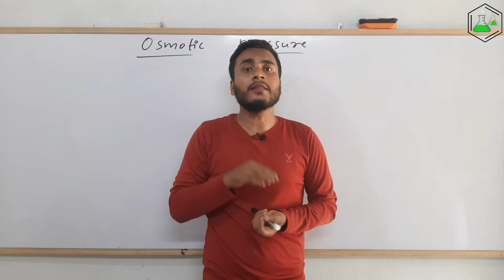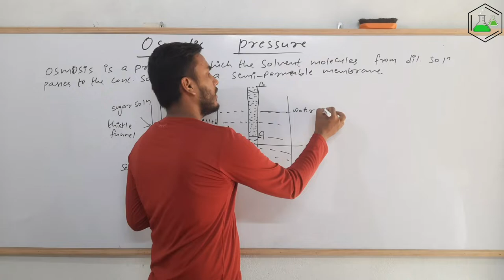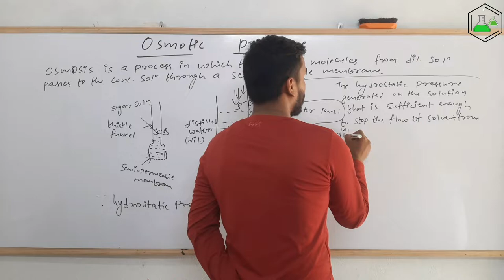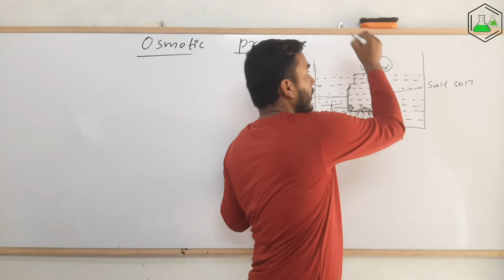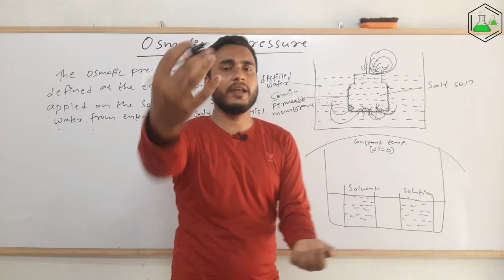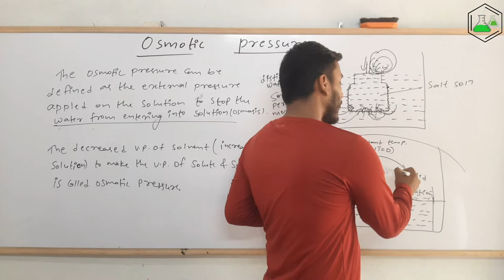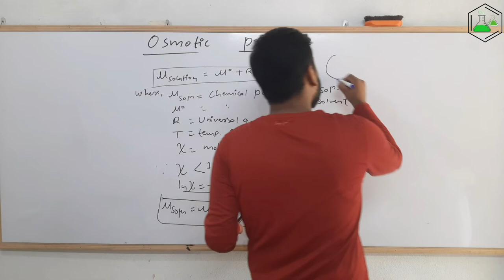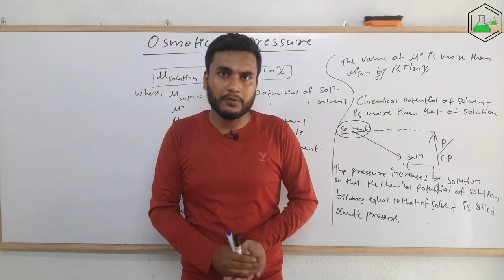Osmotic Pressure.. Four approaches and definition.. Colligative Properties..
Osmosis is the phenomenon in which solvent molecules travel through the semipermeable membrane from a dilute solution to a concentration solution.
Osmosis is a very common process and it has a lot of application in plant and animal body too.
The minimum pressure required to stop the osmosis phenomenon is called Osmotic pressure. Osmotic pressure is the reason why the solvent stops to flow after a certain time.
Its very important to understand about Osmotic pressure for examination as well. There are many approaches by which we can understand about the Osmotic Pressure. There are many definition on Osmotic Pressure too.

In this video I have explained about osmotic pressure by four different approaches. also we will see four different definition of osmotic pressure.

In examination, we can write any definition.

MSc Chemistry
Tribhuvan University